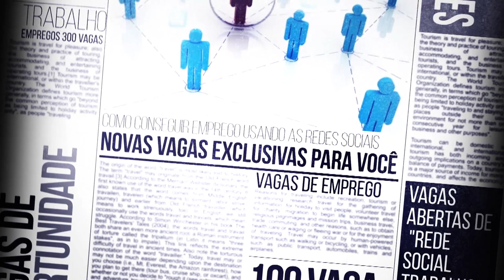6 Horas Notícias – 09 10 2019 03º Bloco